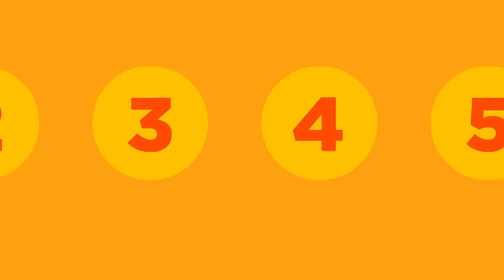Learning Shapes, Colors, Numbers, Letters, & Nursery Rhymes | KneeBouncers Live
Fun learning videos for babies, toddlers and preschoolers. Great for learning letters, numbers, shapes, colors and lots more.

Welcome to The KneeBouncer Show!

Discover the magic of play with the KneeBouncers! Follow the adventures of six little animal friends as the playfully twist and bend reality to explore their whimsical world.

At KneeBouncers, our goal is to make great content that engages, entertains, educates, and encourages children to discover and develop a lifelong love of learning.

Nursery rhymes in English, canciones en inglés para niños, Comptines en anglais, Lagu-lagu anak berbahasa Inggeris, Musik Untuk Anak, barnvisorna på engelska, Músicas em inglês para crianças, Gyerekzene, Kinderlieder in Englisch, 英文兒歌, Písničky v angličtině, أناشيد أطفال باللغة الإنجليزية, अंग्रेजी में नर्सरी कविताएं, Barnerim på engelsk, Canzoni per bambini in inglese, Engelse kinderliedjes, Piosenki dla dzieci po angielsku